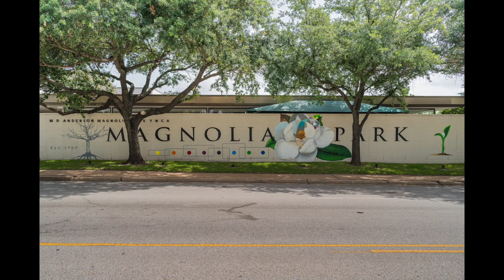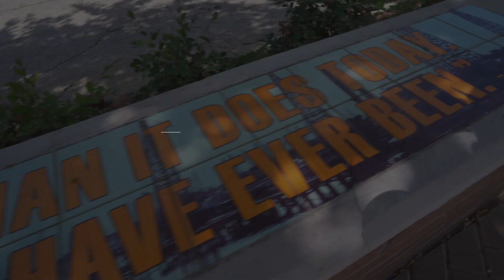Is East End EADO Houston's Best Kept Secret? | Neighborhood Tour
🏡 Ready to make the move to Houston? Let's talk!

✨ Want VIP real estate info and insider goodies for FREE?

If you're looking to move to Houston, click below for a FREE consultation!

🏡 Considering moving to Houston, Texas, or exploring the dynamic Houston real estate market? Discover the hidden gem of East End Houston, also known as EADO, in this exclusive neighborhood tour. Showcasing the vibrant lifestyle that living in Houston, Texas offers, EADO stands out with its trendy eateries, cultural attractions, and, importantly, its affordable real estate options. This area is a top choice for anyone thinking about living in Houston or investing in a Houston home.

In our video, we explore the EADO neighborhood, highlighting its diverse community, top-rated schools, and its unbeatable proximity to downtown Houston. This area represents a fantastic opportunity whether you're a first-time homebuyer in Houston, Texas, considering moving to Houston, Texas, or a current homeowner looking to sell your home and move closer to the city's heart. East End Houston could very well be your next home or investment hot spot in the Texas real estate scene. Join us to find out why living in Houston, and more specifically in EADO, offers an unparalleled lifestyle experience.

Timestamps:
0:00  - Intro
00:35  - Area History and Trends
01:40  - Things to do
3:10  - Home #1
03:25  - Home #2
3:51  - Home #3
4:24 - Outro

Where did we visit?

Houses We Visited?

Roland 'RK' Rasos - Texas Realtor
Community Warriors Group